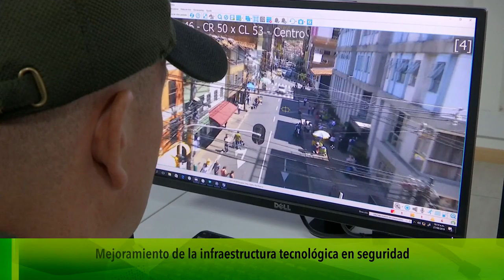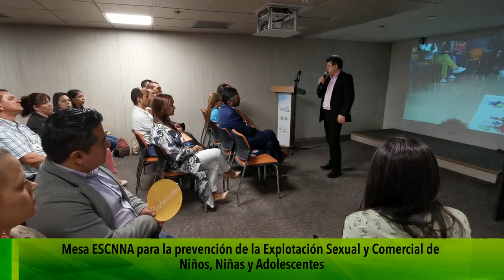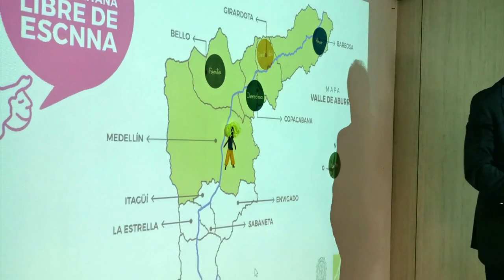Balance seguridad Área Metropolitana [NOTA - Diálogos Metropolitanos - 2019-11-06]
Nota realizada para el programa Diálogos Metropolitanos. La Líder de Seguridad y Convivencia, Mercedes Grajales, realiza balance de la gestión en seguridad y convivencia.